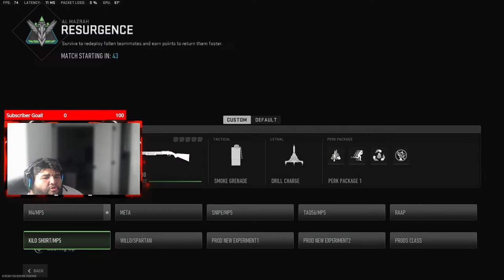Late night sesh!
Strad_72 | Facebook
Strad_72 - Twitch
Rolando Fernandez (@Strad_72) / Twitter